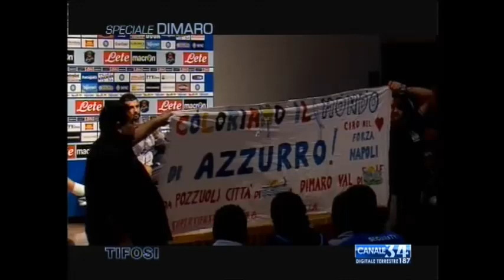Benitez, Albiol e Maggio intervistati dai tifosi - Dimaro 22/07/14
- Nel ritiro di Dimaro i tifosi del Napoli hanno potuto intervistare prima Rafa Benitez, Raul Albiol e Christian Maggio, poi Aurelio De Laurentiis (visibile qui